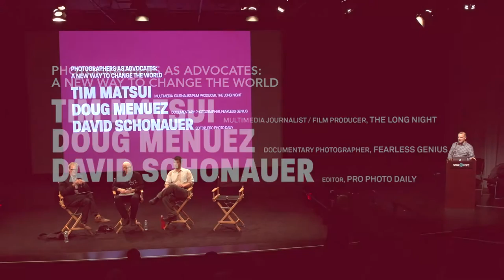AI-AP's Big Talk 2015: Photographers As Advocates: A New Way to Change the World